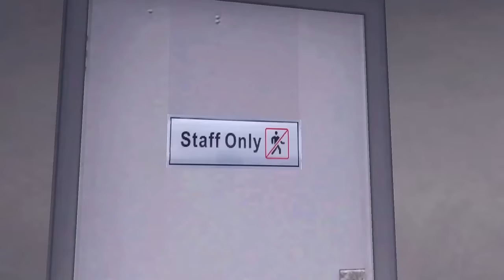TV Woman x TV Man LOVE STORY 6 & TV Man SAVES TV Woman In Garry's Mod!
Welcome to TV WOMAN and TV MAN in Garry's Mod Game!

It makes me happy and inspires me to make more interesting videos. ✨